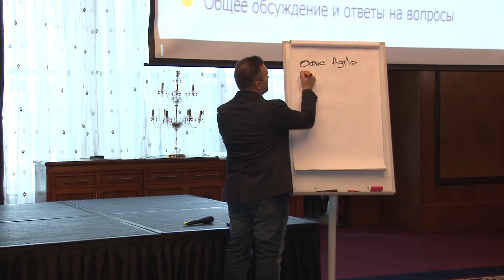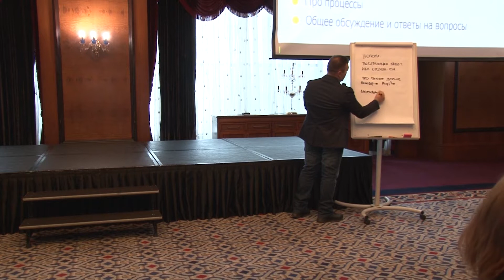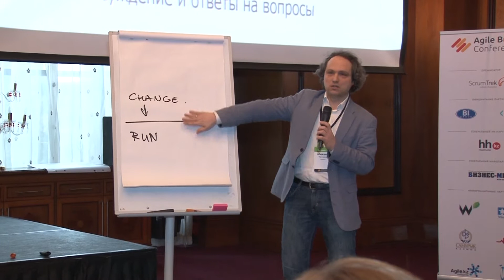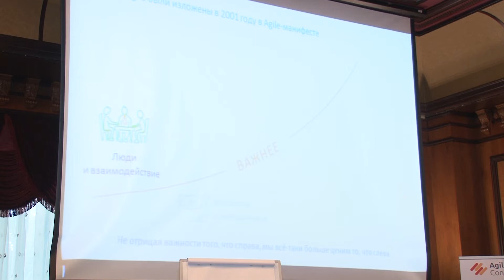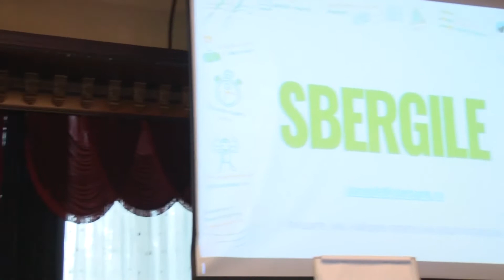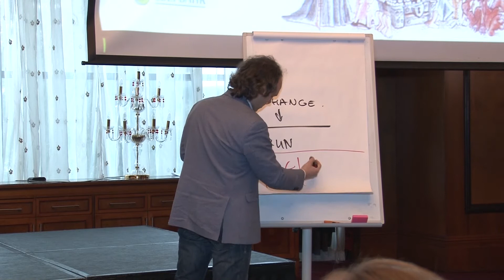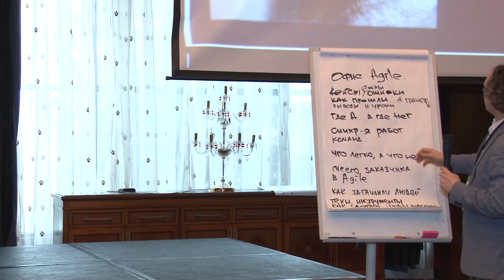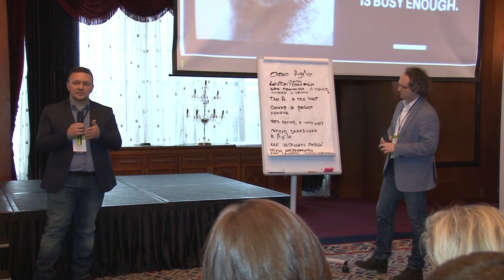Олег Бахмутов, Михаил Плотников, Илья Емельянов. Три кита Agile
C точки зрения внедрения Agile, банки - это интересные структуры, которые, с одной стороны, имеют жесткое внешнее и внутреннее регулирование, а с другой стороны - должны активно меняться, чтобы выжить в современном мире. Мы поделимся опытом внедрения Agile в дочернем банке Сбербанка в Казахстане. В Банке, который успешно сочетает в себе инновации и верность банковским традициям, а так же входит в ТОП-5 крупнейших банков Казахстана.

Мы предлагаем посмотреть на Agile с точки зрения 3-х составляющих: продуктов, процессов и людей, а также обсудить, что важнее.

У каждого из нас, в своей области, есть как положительный опыт, так и трудности, с которыми мы столкнулись при внедрении  Agile. Мы поделимся этим и расскажем, на что обратить внимание в первую очередь при внедрении Agile-подхода, при каких условиях продукт будет удовлетворять клиентов, процесс будет оптимален, а люди будут стремиться к высоким результатам.